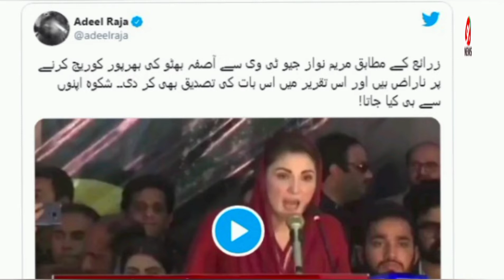Maryam Jealous Of Asifa || Applied Conditions On Her Speech at Lahore Jalsa || Criticize Geo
MaryamNawaz is very jealous of asifa/aseefa bhutto zardari because media has portreyed asifa/aseefa's participation in pdm multan jalsa as her launching in politics. maryam nawaz also criticized GeoNews and mir shakil ur rehman over giving extra coverage to aseefa bhutto zardari at multan jalsa.